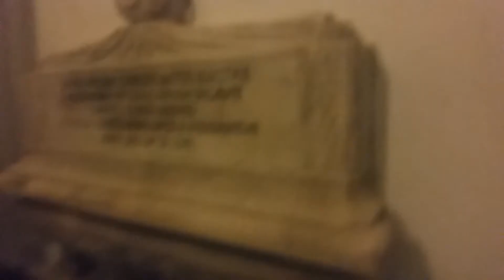San Giacomo degli Spagnoli - ambienti interni